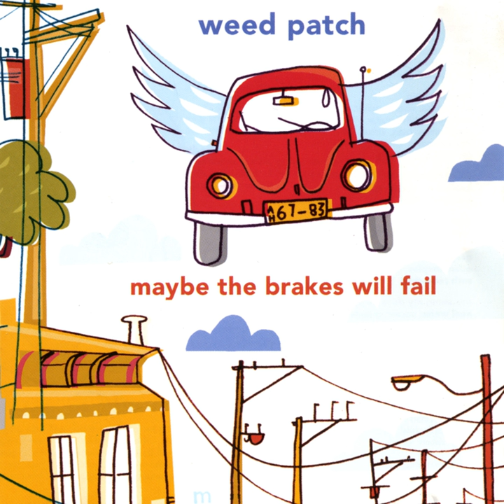Sandy Koufax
Sandy Koufax · Weed Patch

Maybe The Brakes Will Fail